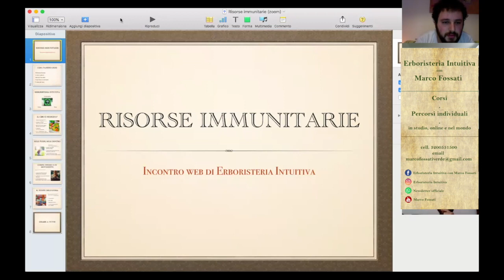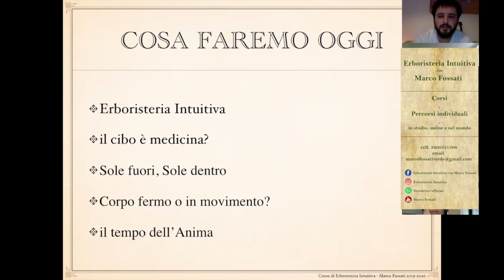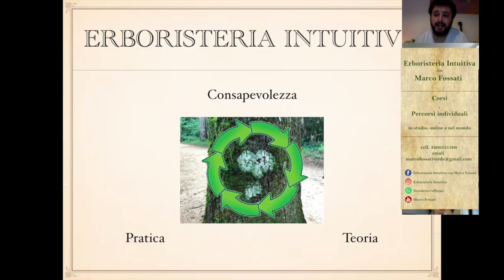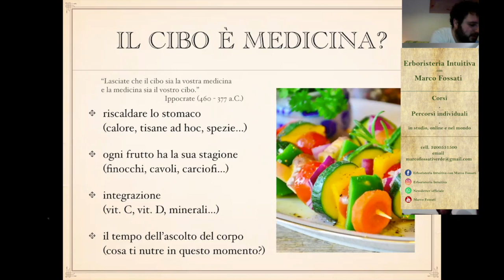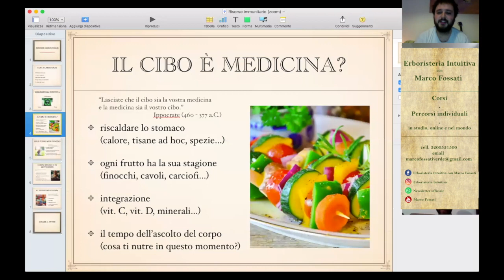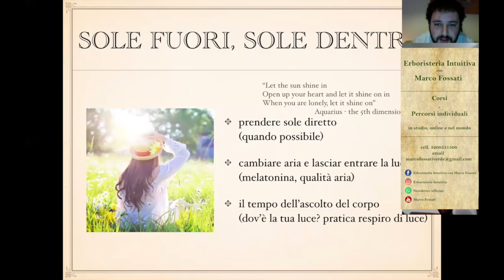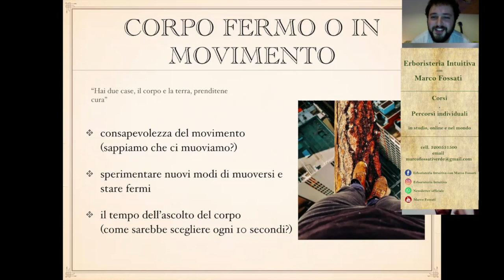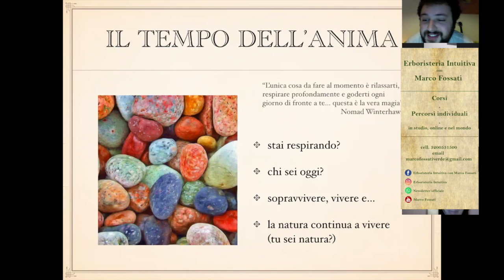Risorse Immunitarie con Marco Fossati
Registrazione della diretta Zoom del 28/03/2020 sulle Risorse Immunitare:

- Erboristeria Intuitiva

- Il cibo è medicina?
- Sole fuori sole dentro
- Corpo fermo o in movimento?
- Il tempo dell'Anima

Newsletter ufficiale via Whatsapp

Condividete, mettete un pollice in su se vi è piaciuto e scrivete nei commenti le vostre domande!

Cosa possiamo creare più in grande oggi?
Marco